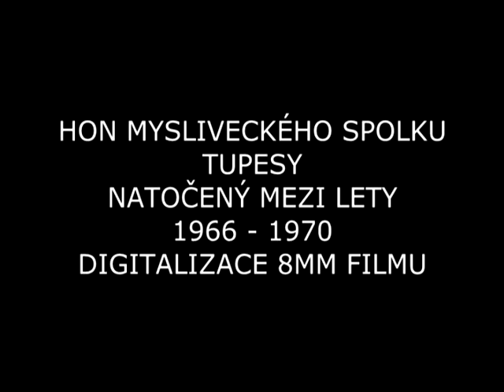MYSLIVECKÝ HON Z TUPES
MYSLIVECKÝ HON V TUPESÍCH NATOČENÝ V LETECH 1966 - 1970
DIGITALIZCE 8MM FILMU
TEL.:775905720